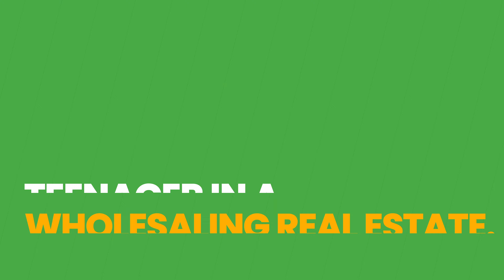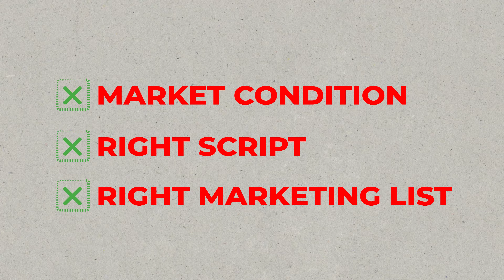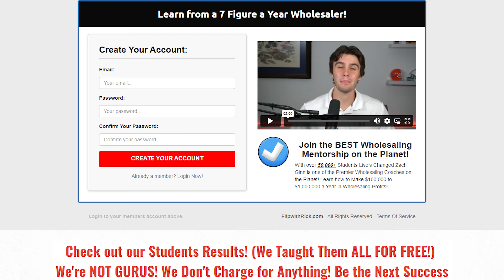How to Overcome the Objection of Being a New or Young Wholesaler | Wholesaling Real Estate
In todays video I share exactly how to start wholesaling real estate as a beginner & a young wholesaler when you get an objection about it! 99% of being a new or young wholesaler comes from 2 simple things and if you master these things you will become successful in wholesaling real estate!